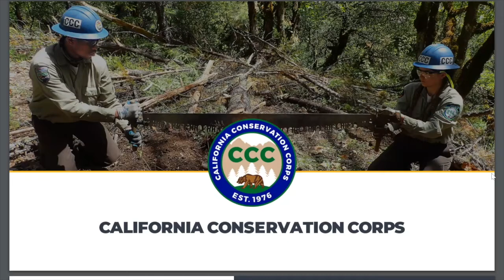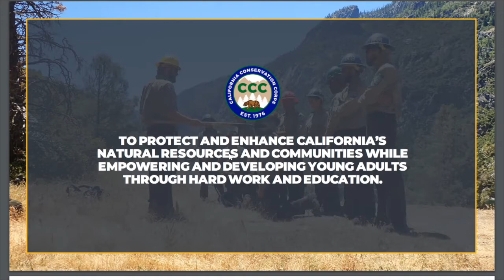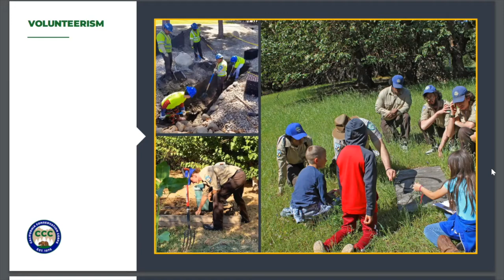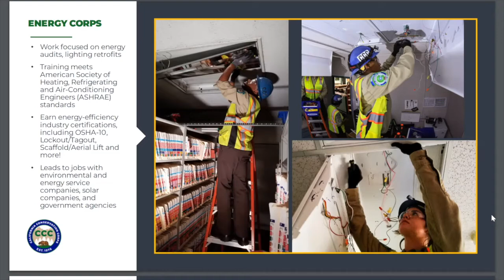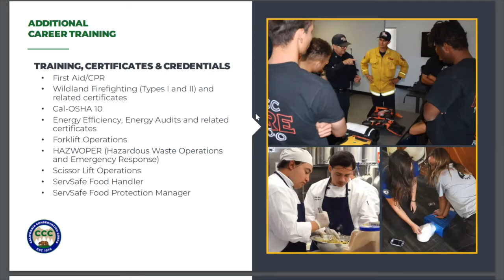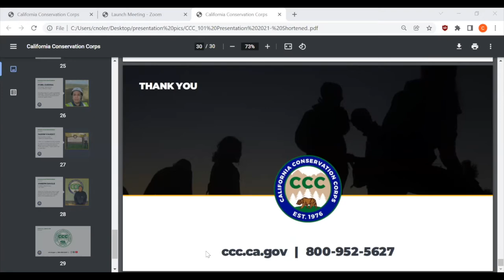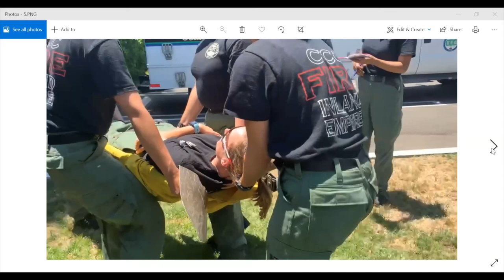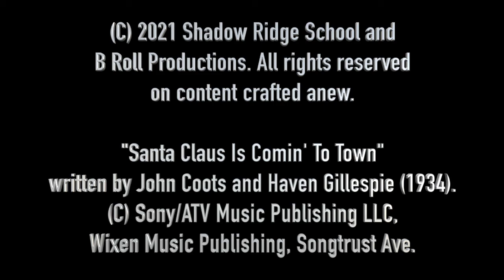Chelsea Noler of the California Conservation Corps Presents (Wednesday, December 8, 2021, 11:30 AM)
Shadow Ridge School students (Hesperia USD, Hesperia, California) learn about the magnificent program offered through the California Conservation Corps.

CHELSEA NOLER
Conservationist I
California Conservation Corps
Inland Empire
1824 Commercenter Cir